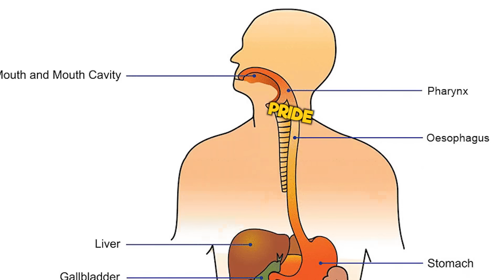So Chat BEAT Kirby Star Allies...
Kirby Star Allies but chat takes over my plans and just decides to beat the whole game

Thank you to the amazing Noteblock for editing this video!

:D